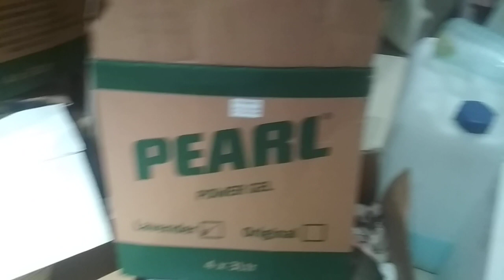Ang bakanting Bahay